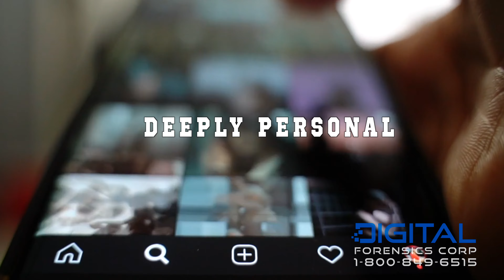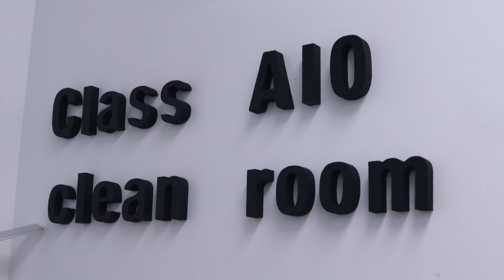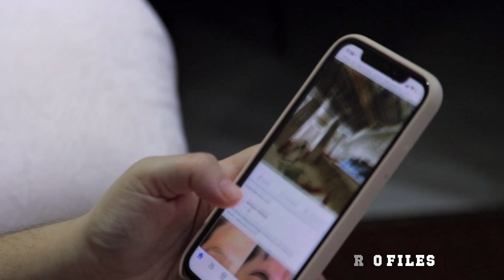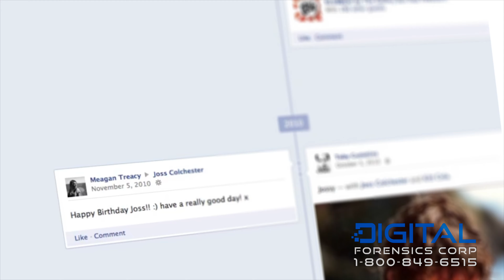Do Sextortionists Follow Through On Their Threats & Release The Content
Well, in this video we're going to explain Do Sextortionists Follow Through and what to do if you're a victim of online sextortion.

💡The purpose of this video is to help answer that question, as well as provide information and tips on how to deal with online sextortion and online blackmail.

0:07 - Are they really going to release your content?
1:00 - Short answer - will the blackmailers follow through on their threats?
1:27 - What to do if you become a victim of sextortion?
2:11 - What can the police do about blackmail or sextortion
2:37 - How we can help you
3:00 - Should I ignore sextortion?
3:27 - Direct Messaging Your Social Media Contacts.
4:10 - Posting the Content Online
4:53 - Going to The Police
5:42 - What to do if you're a victim of sextortion

The short answer is that it’s a relative unknown. Every criminal is different. The vast majority don’t actually follow through on their threats, but some sextortionists do.